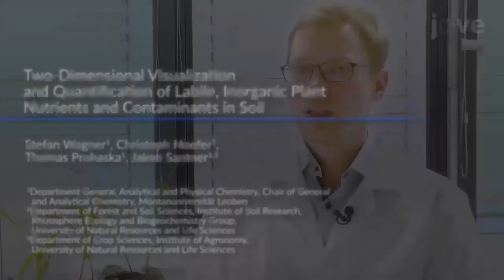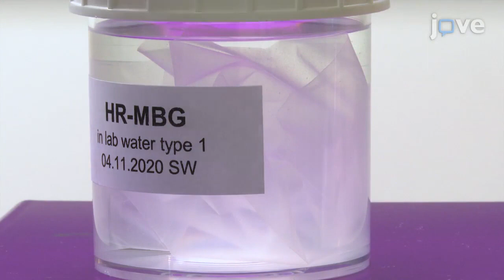Plant Nutrients and Contaminants in Soil Quantification | Protocol Preview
Two-Dimensional Visualization and Quantification of Labile, Inorganic Plant Nutrients and Contaminants in Soil -  a 2 minute Preview of the Experimental Protocol

Stefan Wagner, Christoph Hoefer, Thomas Prohaska, Jakob Santner
Montanuniversität Leoben, Department General, Analytical and Physical Chemistry, Chair of General and Analytical Chemistry; University of Natural Resources and Life Sciences, Vienna, Department of Forest and Soil Sciences, Institute of Soil Research, Rhizosphere Ecology and Biogeochemistry Group; University of Natural Resources and Life Sciences, Vienna, Department of Crop Sciences, Institute of Agronomy;

This protocol presents a workflow for sub-mm 2D visualization of multiple labile inorganic nutrient and contaminant solute species using diffusive gradients in thin films (DGT) combined with mass spectrometry imaging. Solute sampling and high-resolution chemical analysis are described in detail for quantitative mapping of solutes in the rhizosphere of terrestrial plants.